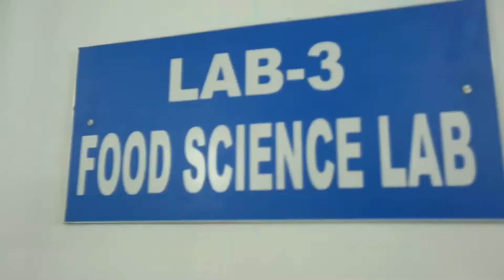FOOD SCIENCE LAB, USTM